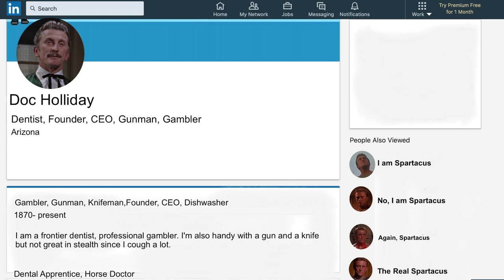Three Films about The Gunfight at the OK Corral ft. Tombstone and Wyatt Earp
Stam Fine looks at three movies that revolve around The Gunfight at the OK Corral. Gunfight at the OK Corral with Burt Lancaster and Kirk Douglas, Tombstone with Kurt Russell and Val Kilmer, and Wyatt Earp with Kevin Costner. Three different takes on the same event gives us three quite different films. Which do you prefer and why?

0:00 Introduction
2:26 Gunfight at the OK Corral (1957)
06:21 Tombstone (1993)
09:17 Wyatt Earp (1994)